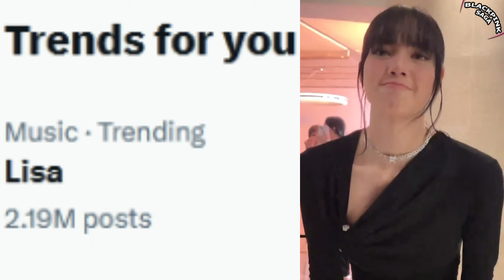Lisa Expressed her Sadness, Talk about Label, Birthday, Drama spoiler & Interacts at Bulgari Studio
Lisa Expressed her Sadness, Talked ab her Label, Birthday, Drama spoilers & Interacts with celebs at Bulgari Studio.

Lisa interaction with Mingyu,Enhypen members Ni-ki and Jungwon, model and Jennie's best friend Hyunji Shin, esteemed actor Lee Jong Suk, Thailand's Mile Phakphum, Turkish actress Serenay Sarikaya, Fiona Xie and Ayden Sng from Singapore, Pia Wurtzbach, Cambodia's Janieshin, Yubin Shin, and Vietnamese singer Toc Tien, Pedro Scooby the surfer, as well as Brazilian actress Marina Ruy Barbosa, Hikari Mori.

แบล็คดรอปแทบแตก! สื่อมวลชนรัวภาพสวยสับขา lisa ครบเครื่องจน AI ต้องอาย